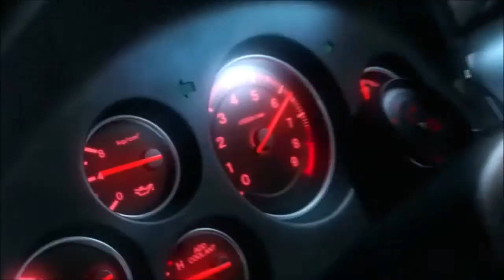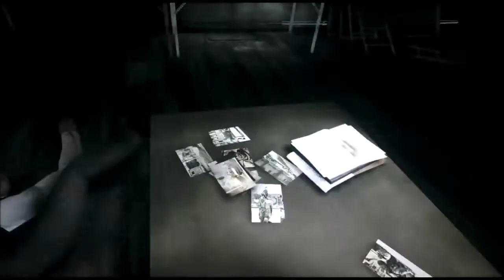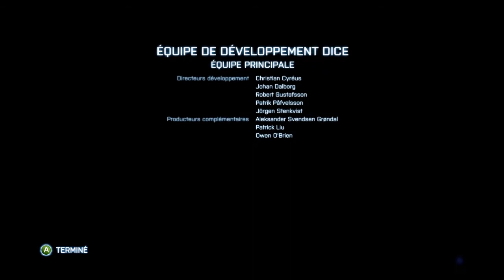Battlefield 3 : Règlement de compte envers Salomon à New York ( fin )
Car on vous souhaite la bienvenue sur notre  et si sa vous intéresser rester et on vous invite si vous voulez a vous abonné sur notre chaîne et si vous voulez